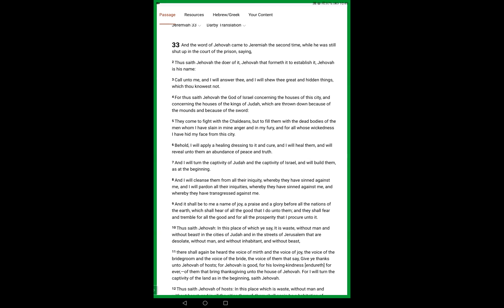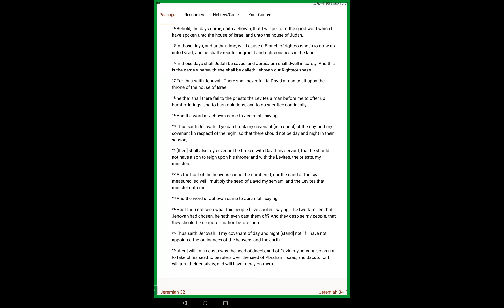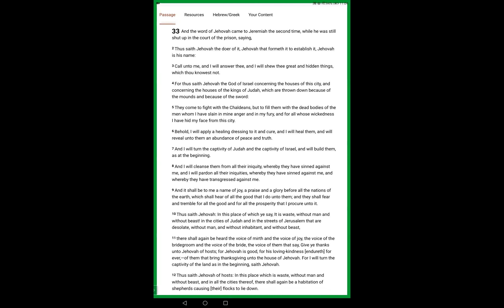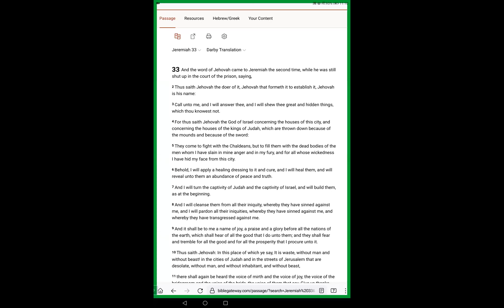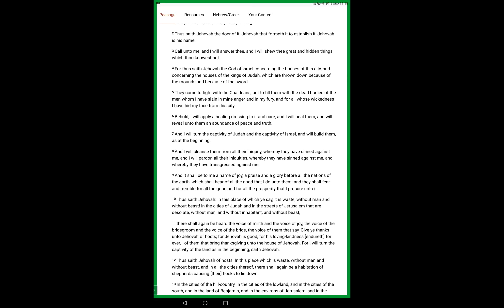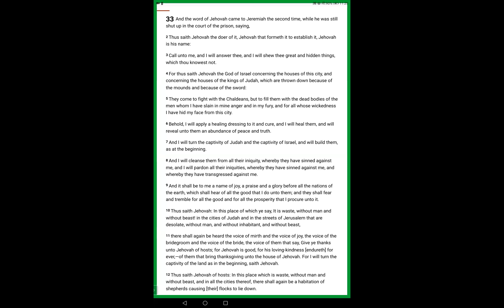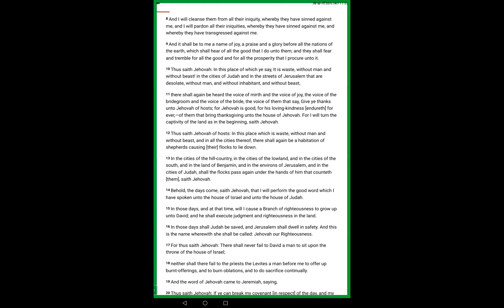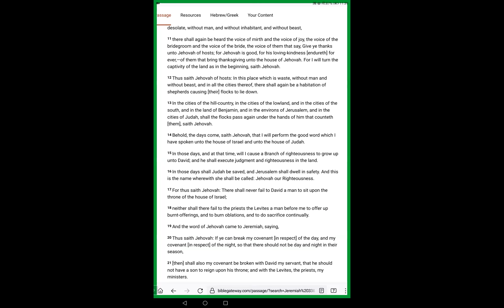Jeremiah 33 Yehovah Maker, Voice of The Eternal Bridegroom&His Bride, be ye thankful for His Mercy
Jeremiah 33v1  And the word of Jehovah came to Jeremiah the second time, while he was still shut up in the court of the prison, saying,

2 Thus saith Jehovah the doer of it, Jehovah that formeth it to establish it, Jehovah is his name:

3 Call unto me, and I will answer thee, and I will shew thee great and hidden things, which thou knowest not.

4 For thus saith Jehovah the God of Israel concerning the houses of this city, and concerning the houses of the kings of Judah, which are thrown down because of the mounds and because of the sword:

5 They come to fight with the Chaldeans, but to fill them with the dead bodies of the men whom I have slain in mine anger and in my fury, and for all whose wickedness I have hid my face from this city.

6 Behold, I will apply a healing dressing to it and cure, and I will heal them, and will reveal unto them an abundance of peace and truth.

7 And I will turn the captivity of Judah and the captivity of Israel, and will build them, as at the beginning.

8 And I will cleanse them from all their iniquity, whereby they have sinned against me, and I will pardon all their iniquities, whereby they have sinned against me, and whereby they have transgressed against me.

9 And it shall be to me a name of joy, a praise and a glory before all the nations of the earth, which shall hear of all the good that I do unto them; and they shall fear and tremble for all the good and for all the prosperity that I procure unto it.

10 Thus saith Jehovah: In this place of which ye say, It is waste, without man and without beast! in the cities of Judah and in the streets of Jerusalem that are desolate, without man, and without inhabitant, and without beast,

11 there shall again be heard the voice of mirth and the voice of joy, the voice of the bridegroom and the voice of the bride, the voice of them that say, Give ye thanks unto Jehovah of hosts; for Jehovah is good, for his loving-kindness [endureth] for ever,—of them that bring thanksgiving unto the house of Jehovah. For I will turn the captivity of the land as in the beginning, saith Jehovah.

12 Thus saith Jehovah of hosts: In this place which is waste, without man and without beast, and in all the cities thereof, there shall again be a habitation of shepherds causing [their] flocks to lie down.

13 In the cities of the hill-country, in the cities of the lowland, and in the cities of the south, and in the land of Benjamin, and in the environs of Jerusalem, and in the cities of Judah, shall the flocks pass again under the hands of him that counteth [them], saith Jehovah.

14 Behold, the days come, saith Jehovah, that I will perform the good word which I have spoken unto the house of Israel and unto the house of Judah.

15 In those days, and at that time, will I cause a Branch of righteousness to grow up unto David; and he shall execute judgment and righteousness in the land.

16 In those days shall Judah be saved, and Jerusalem shall dwell in safety. And this is the name wherewith she shall be called: Jehovah our Righteousness.

17 For thus saith Jehovah: There shall never fail to David a man to sit upon the throne of the house of Israel;

18 neither shall there fail to the priests the Levites a man before me to offer up burnt-offerings, and to burn oblations, and to do sacrifice continually.

19 And the word of Jehovah came to Jeremiah, saying,

20 Thus saith Jehovah: If ye can break my covenant [in respect] of the day, and my covenant [in respect] of the night, so that there should not be day and night in their season,

21 [then] shall also my covenant be broken with David my servant, that he should not have a son to reign upon his throne; and with the Levites, the priests, my ministers.

22 As the host of the heavens cannot be numbered, nor the sand of the sea measured, so will I multiply the seed of David my servant, and the Levites that minister unto me.

23 And the word of Jehovah came to Jeremiah, saying,

24 Hast thou not seen what this people have spoken, saying, The two families that Jehovah had chosen, he hath even cast them off? And they despise my people, that they should be no more a nation before them.

25 Thus saith Jehovah: If my covenant of day and night [stand] not, if I have not appointed the ordinances of the heavens and the earth,

26 [then] will I also cast away the seed of Jacob, and of David my servant, so as not to take of his seed to be rulers over the seed of Abraham, Isaac, and Jacob: for I will turn their captivity, and will have mercy on them.